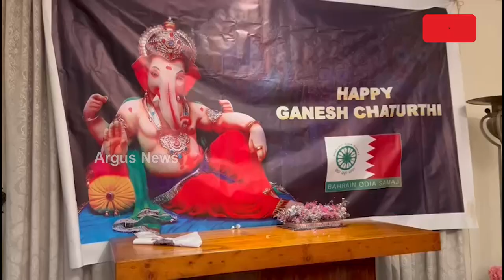Odia People In Bahrain Celebrates Ganesh Puja | Argus News